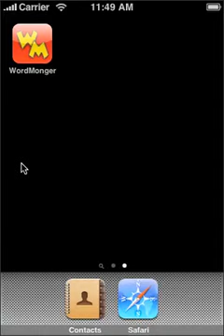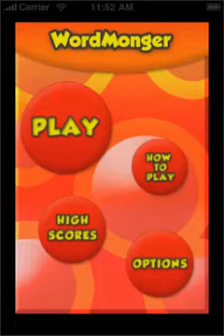WordMonger now available for iPhone and iPod Touch!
Think you're a clever monger? Then you've got to play WordMonger!

Our game is now available on the AppStore for iPhone and iPod Touch!

mt=8#

Thank you to everyone who has downloaded and rated it so highly!  Please continue to support us :)